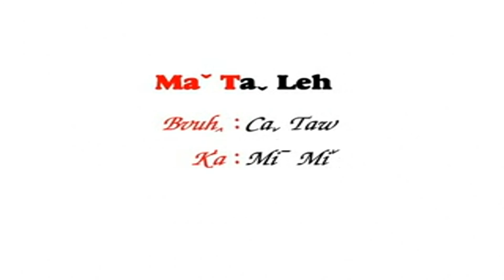Lahu song ( Mi mi ) Ma ta leh.